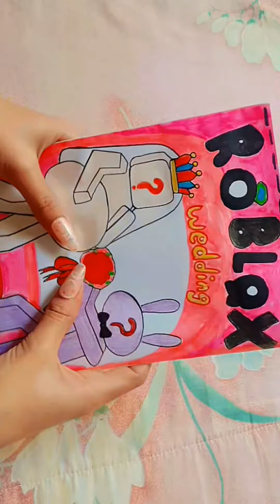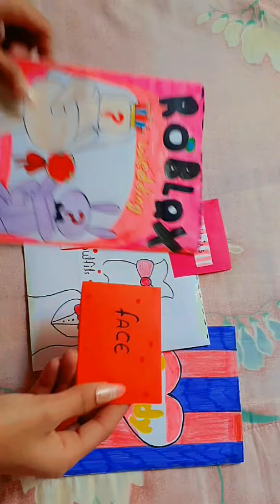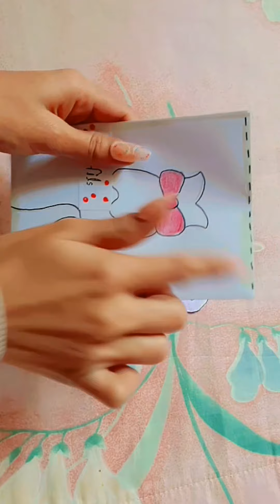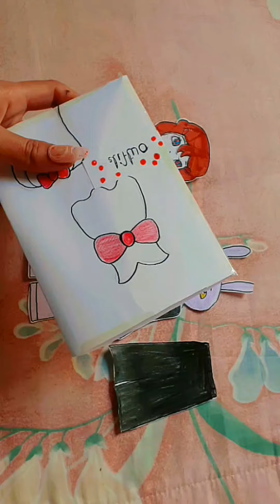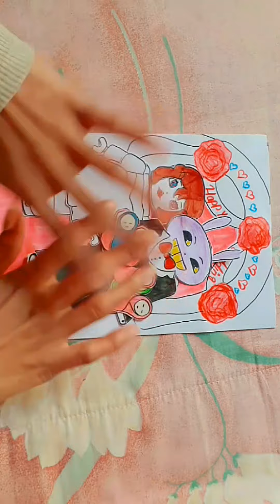[🐾paper diy 🐾] Roblox Pomni Pregnant & Jax 로블록스 Pregnant Wedding Outfit Blind Bag- Game Book | ASMR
Enjoy the video 🎧°♡* °°°○✩°｡*☆ & Please support to my channel by your subscribing love♡* your one click motivates me alot♡°✩°｡*☆ I hope you guys will help me to reach at my goal✨ 1million subscribers(°^_^°)

Audience searches;

paper diy
diy paper doll
paper stories
diy
paper play
paper asmr
paper craft,
paper doll
paper toy
diy 종이 인형
roblox
roblox pregnant
pomni pregnant
paper
digital circus pregnant
pregnant pomni
coco paper
roblox pregnant zooble
roblox pomni pregnant & jax
roblox pomni pregnant u0026 jax
roblox caine love pomni pregnant
roblox pomni pregnant many children
roblox pregnant compilation
roblox jax
roblox outfit
paper diy craft
pomni
diy paper